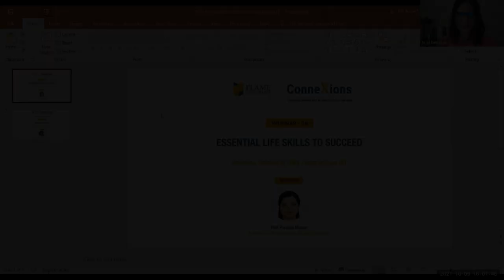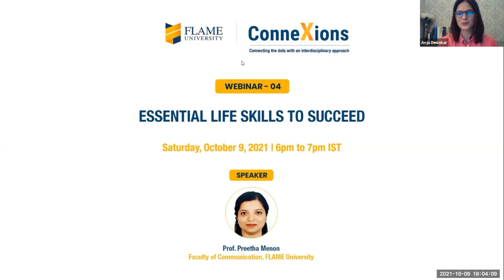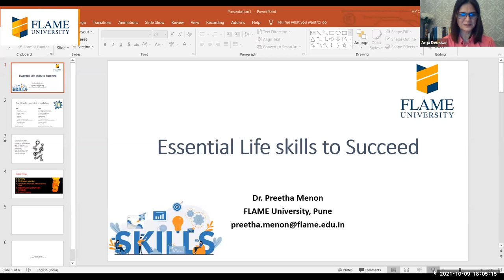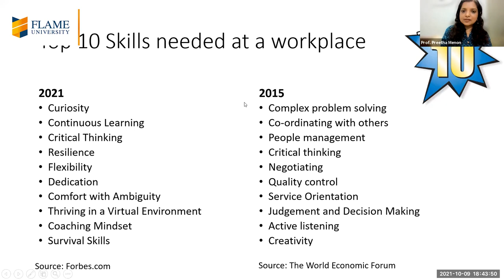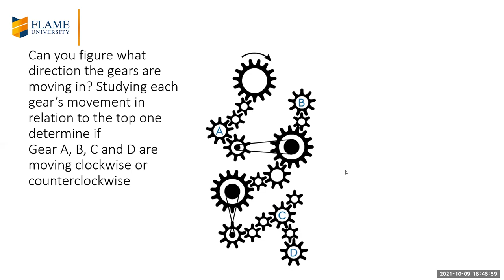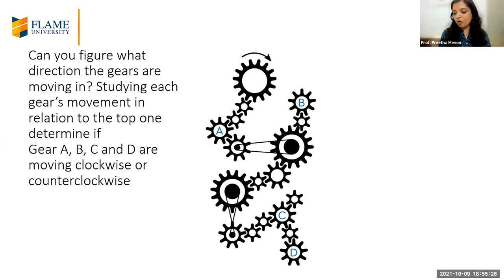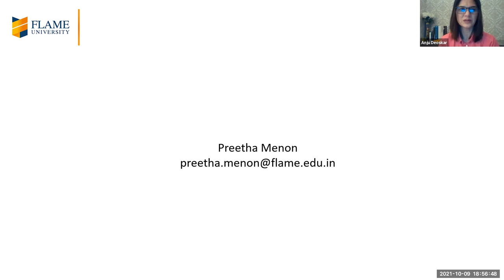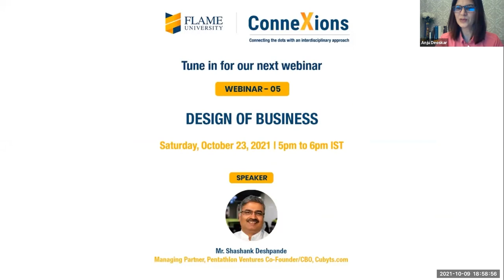Connexions | Webinar 04 | Essential Life Skills to Succeed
Connexions | Webinar 04 | Essential Life Skills to Succeed by Prof. Preetha Menon | Faculty of Communication, FLAME University

Success is relative, but life skills are for all. This session on "Essential Life Skills to Succeed" will leave you with lifelong tools in your in your life skills toolkit, providing mantras for your highs, lows and life in general.

Speaker Profile
Prof. Preetha Menon is Associate Professor - Advertising and Branding at FLAME University. She received her Doctorate in Management from IIT Madras. She has completed MMS (Marketing) from University of Mumbai and PGD in Advertising and Marketing from Xavier Institute of Communication. She holds a Bachelor’s Degree in Commerce from SIES College of Commerce and Economics, Mumbai.

Prof. Preetha’s current research includes consumer neuroscience and experimental research on advertising and branding topics. She is well published in international journals of repute like European Journal of Marketing, International Journal of Innovation Science, Media Watch amongst others.

Prior to joining Flame, she was associated with Symbiosis Centre for Behavioural Studies, Symbiosis Institute of Business Management, Great Lakes Institute of Management, Christ University, TCG Communications, Direct Edge and Neptune Advertising. She has been involved in mentoring start-ups for creating workable marketing solutions. She has also worked on consulting assignments for M&M, Bajaj Auto Ltd, Evonix Technologies in consumer insighting, customer value propositions and brand positioning. During her advertising agency stint, she has worked with clients like Taj Hotels, Madura Garments (Louis Phillipe, Van Heusen and Allen Solly) and 3M amongst others.